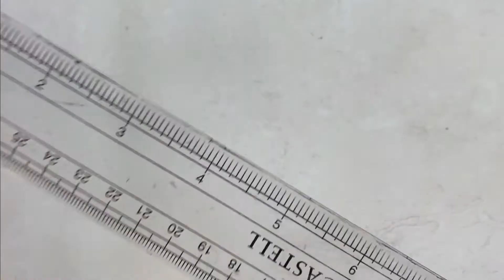Veggies With Clay